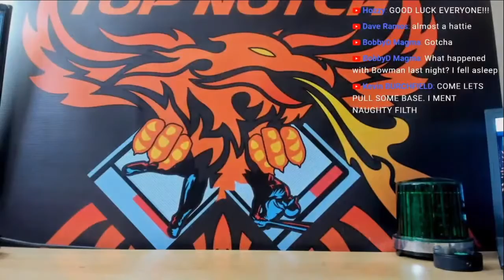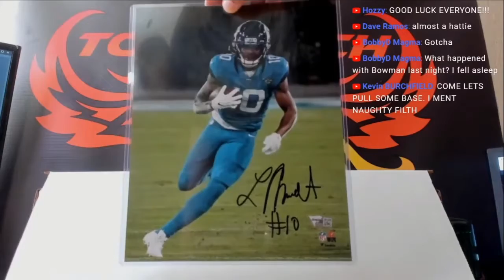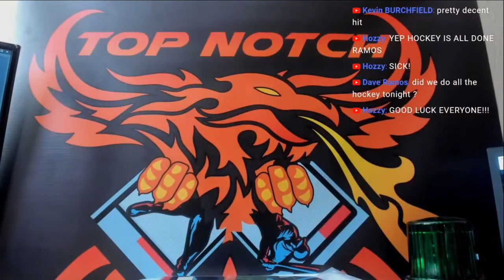2020 BUYBACK FOOTBALL MADE PHOENIX BREAKS 3RD DOWN HOBBY BOX PYT # 129